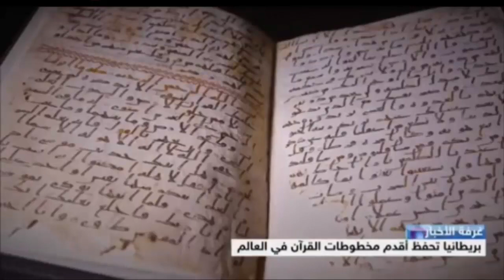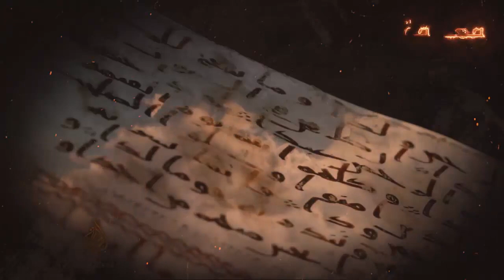عاااااااااجل // اكتشاف أقدم نسخة للقرآن الكريم كتبت بعد عهد النبي صلي الله عليه وسلم !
اكتشاف أقدم نسخة للقرآن الكريم كتبت في عهد النبي صلي الله عليه وسلم

"إِنَّا نَحْنُ نَزَّلْنَا الذِّكْرَ وَإِنَّا لَهُ لَحَافِظُونَ"
تعهد المولي عز وجل في كتابة الكريم بحفظ القرآن الكريم ليوم االدين، فلم يتعرض القرآن الكريم لتحريف أو تغيير منذ أن نزل الوحي علي رسولنا الكريم عليه أفضل الصلاة والسلام.
حتي إن أول نسخة كتبت من القرآن الكريم لا تزال موجودة حتي يومنا هذا؟ فأين وكيف تم العثور عليها؟!

أثارت مخطوطة قديمة للقرآن الكريم٬ عُثر عليها في جامعة "برمنغهام" البريطانية حالة من الجدل في الأوساط التاريخية والحضارية.
ويرجح خبراء أن هذه المخطوطة تعود إلى عصر الخليفة أبي بكر الصديق٬ بعدما أثبت فحص بالكربون المشع٬ أنها تعود إلى ما قبل ألف و370 عاماً على الأقل هو ما يجعلها أولى المخطوطات المكتوبة التي يجري اكتشافها من القرآن الكريم.
وأكد العضو المنتدب لـ"مؤسسة محمد بن راشد آل مكتوم للدراسات الإسلامية" في الإمارات٬ جمال بن حويرب، أن "هذه النسخة من المصحف كُتبت في وقت مبكر جداً٬ مما يرجح أنها من القرآن الذي أمر بجمعه أبو بكر الصديق٬ مما يجعله من أهم الاكتشافات للعالم الإسلامي"، بحسب قوله .
vagueness